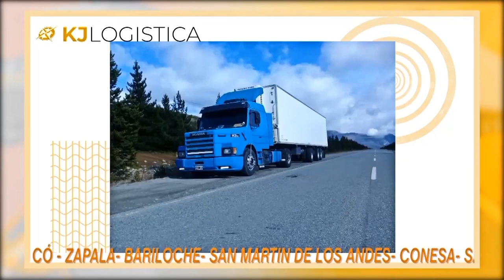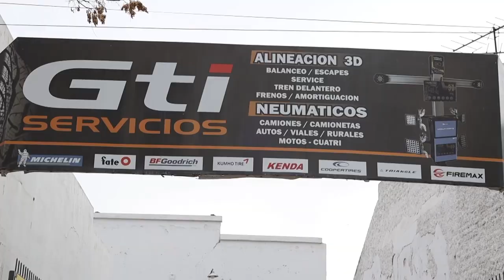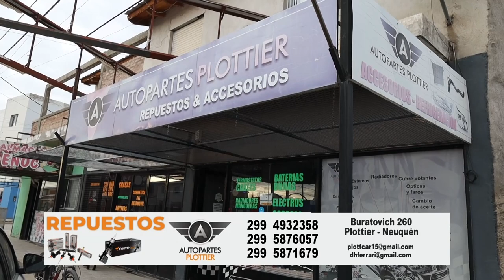TURISMO CARRETERA TC PISTA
@comoallatv conduce Carolina Fiordelisi Autódromo Oscar y Juan Gálvez Turismo Carretera TC Pista.
EL GARAGE TV:
Sábados 10,30 hs., domingos 01 hs. y martes 13,30 hs.
N° de Grilla en Principales Cable operadores de Argentina:
DIRECTV 1644 (HD)
CABLEVISION 109 (Digital y HD)
TELECENTRO 109 (Digital)
IPTV:
CABLEVISION FLOW 109 (HD)
MOVISTAR 208 (HD)
CLARO TV 144 (HD)

AMÉRICA SPORTS:
Lunes 11,30 hs., martes 11 hs.,  jueves 21 hs, y sábado 23 hs,
CABLEVISION 115 (Digital)
ANTINA 27 (Digital)
GIGARED 49 (Analógico)
IPTV:
CABLEVISION FLOW 115
DIBOX 107)